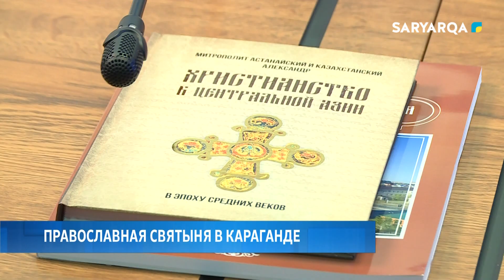Православная святыня в Караганде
Караганду посетил митрополит Астанайский и Казахстанский Александр. Глава Православной церкви Казахстана сопровождает мощи блаженной Матроны Московской. Два дня, 21 и 22 октября, православная святыня находится в Троице-Севастиановском соборе.